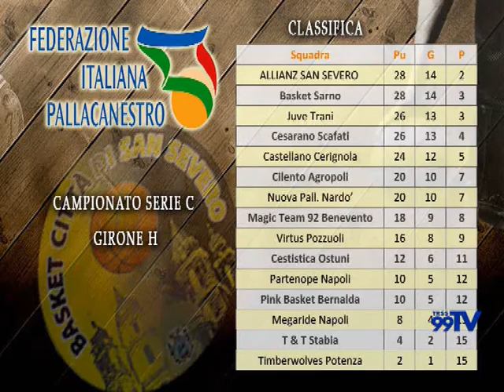Tutto Sport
Rubrica condotta da Pino Pistillo sullo sport pugliese e di Capitanata.
Particolare attenzione al calcio ed al basket sanseveresi con risultati, classifiche, statistiche e commenti. Intervista a Pietro Iemmello, attaccante del Foggia Calcio